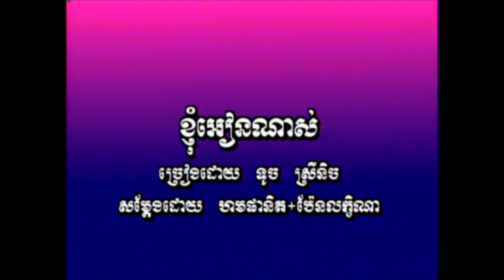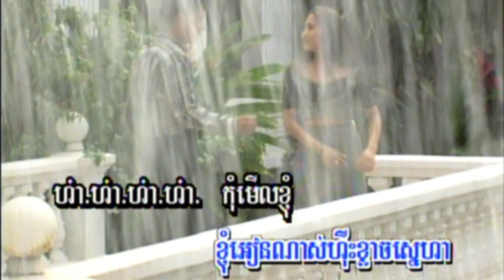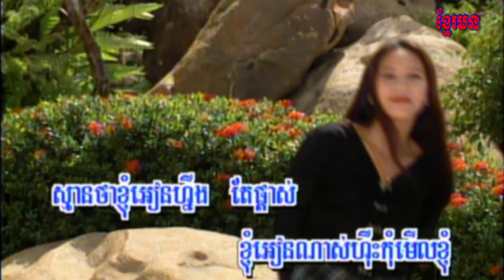7-1 ខ្ញុំអៀនណាស់ ( ទូច ស្រីនិច ) អង្គរវត្ត​10